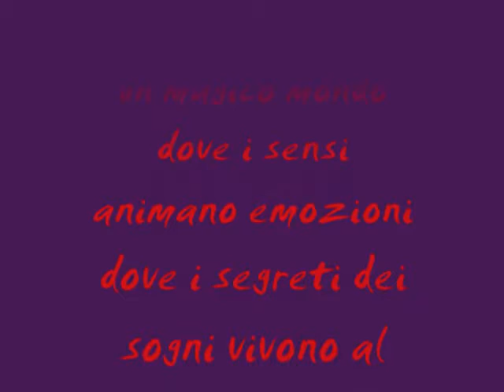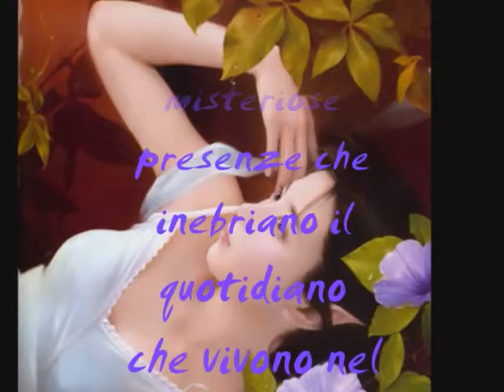note di fate